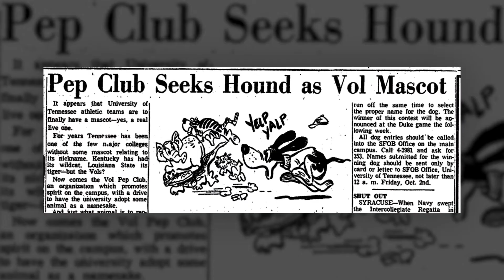Tennessee Traditions: Smokey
The goodest of boys, Smokey is one of the most beloved figures in the state and is famous for leading the Vols out of the giant "T" formed on Shields-Watkins Field by the Pride of the Southland Marching Band prior to each home game.